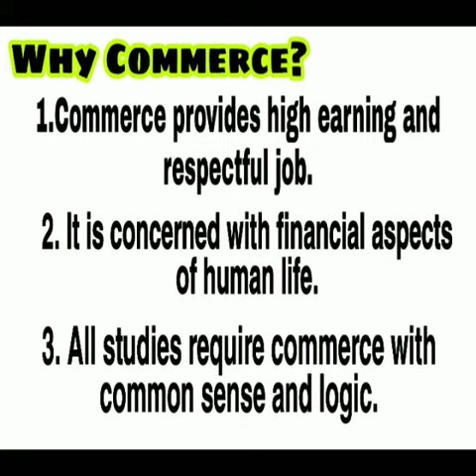Why do we choose B.COM in KSR Women's College?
Why commerce in UG & PG levels at KSR Women's  College?

B.A. English
B.A. Economics
B.Com.
B.Com. CA
B.COM Financial Marketing  and Analytics
BCA
B.Sc. Chemistry
B.Sc. Mathematics
B.Sc. Physics
B.Sc.,Nutrition and Dietetics
B.Sc.,Microbiology

M.Sc., Mathematics
M.Sc.,Costume Design and Fashion
M.Sc.,Physics
M.Com